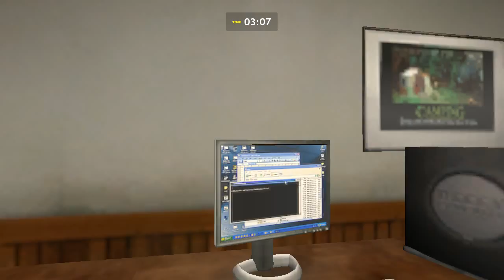Prop Hunt l No Cookies